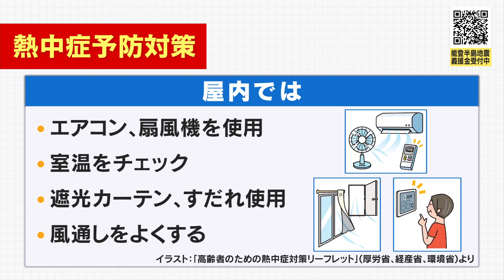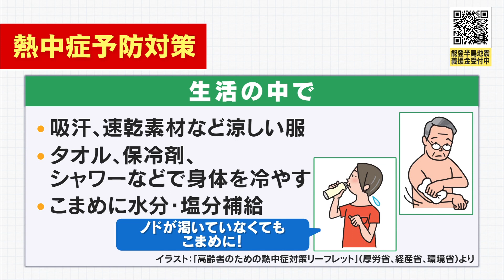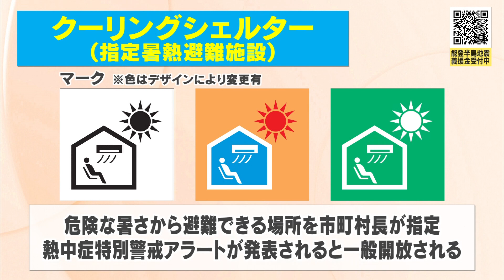熱中症に注意！｜ほっとホット新潟 令和6年7月6日放送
暑くなるこの時期、心配なのが熱中症です。

屋内でも熱中症になることがあります。エアコン、扇風機などを利用し、室温を意識して調節しましょう。
熱中症の危険性が極めて高いと予想される日の前日や当日早朝に、都道府県ごとに発表される熱中症警戒アラートもチェックしましょう。

熱中症予防対策で、夏の暑さから身を守りましょう。